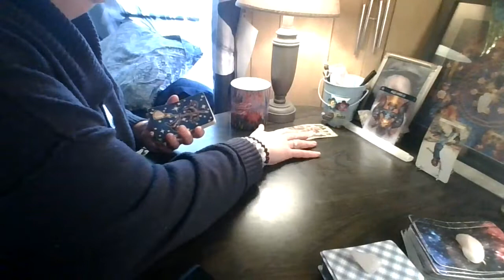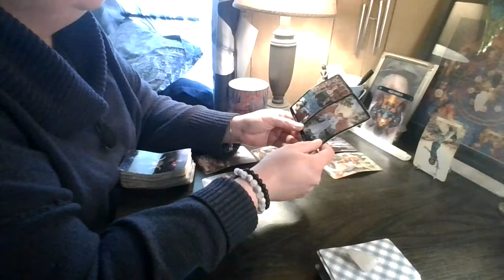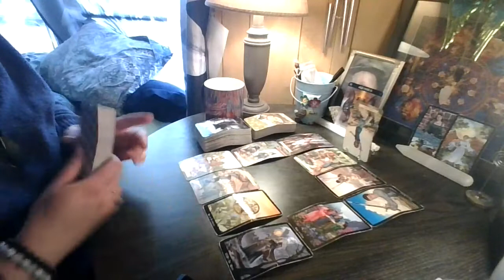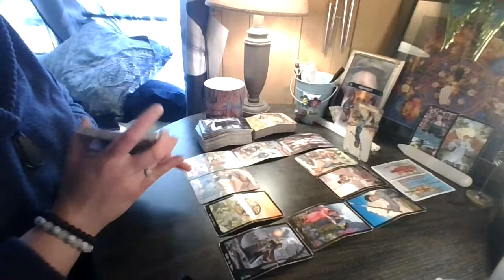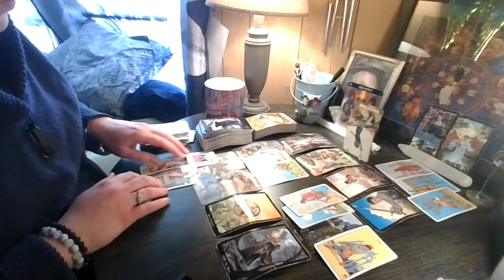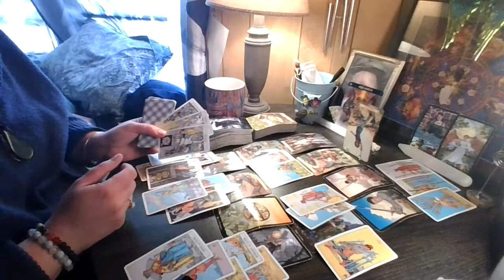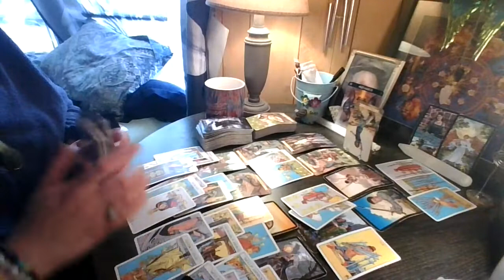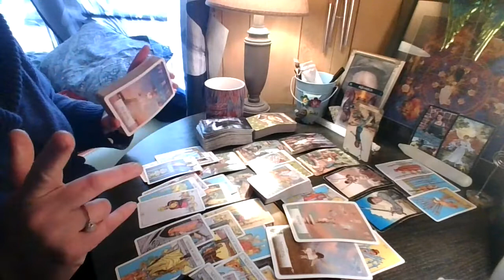Aquarius: SOMEBODY NEEDS TO SPEAK UP!!!!